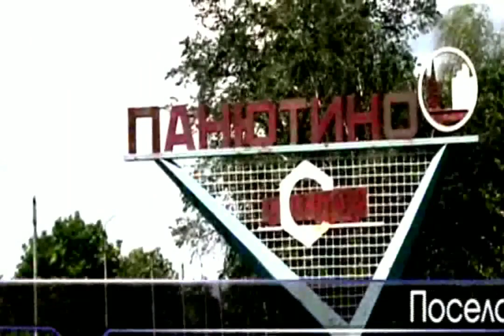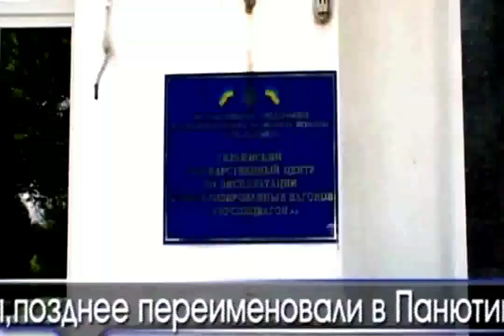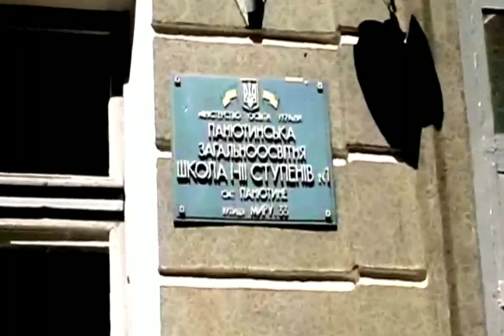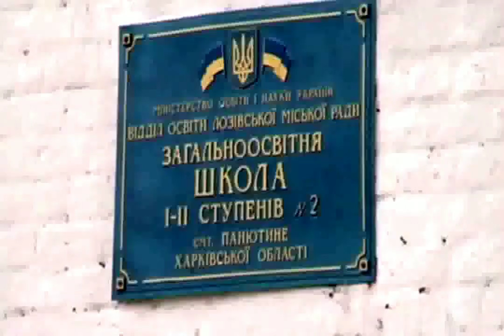🎶пгт Панютино 2012 год. Песня «Панютинська земля».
Посёлок Панютино видеосъёмка 2012 год.

Багато сіл і міст на Україні,
Але у серці завжди лиш одне.
Найкраще селище на лозівщині,
Панютине ти рідноє моє.

Панютинська земля народила мене,
Зростила і силу дала.
||:Ти перша любов, дорога життя,
Моя Батьківщина мала.:|| 2 р

Тут в перше ми зустрілися з тобою,
І разом працювати почали.
Ходили однією прохідною,
Доріжки ті нас в люди повели.

Хай селище постійно розквітає,
І добрі люди в нім нехай живуть.
З доріг не всі до дому повертають,
Але у серці вічну пам’ять бережуть.